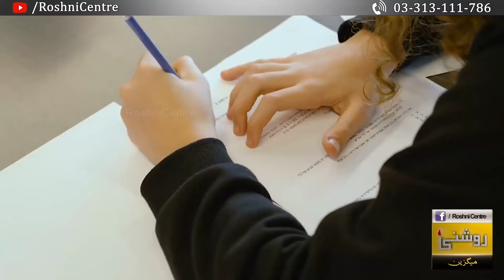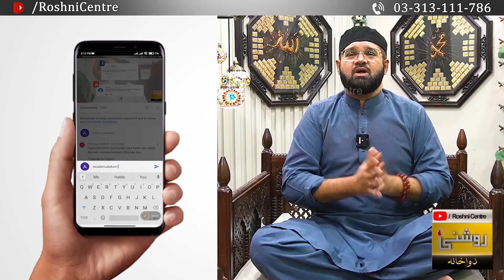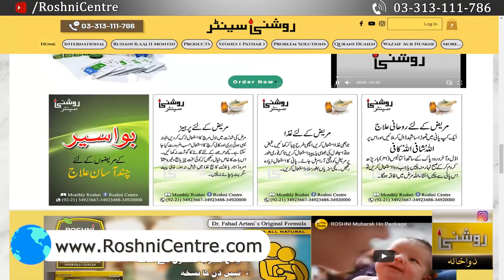Sarh Satti Ka ROHANI GHUSAL - || Dr. Fahad Artani Roshniwala